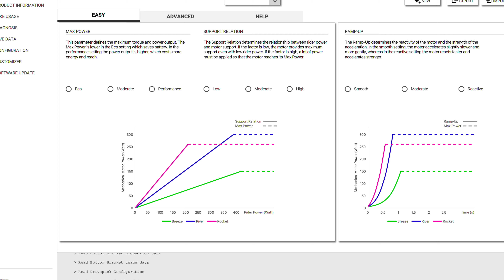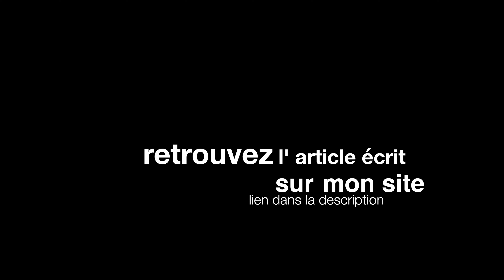Test: Vélo Canyon Roadlite:On AL 9.0 - Vélo hybride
Test du Vélo Canyon Roadlite:On AL 9.0 en taille M, un vélo hybride qui intègre un moteur Fazua Evation.. amovible!

Merci Matthieu de m’avoir aidé à filmer cette vidéo, retrouvez Matthieu